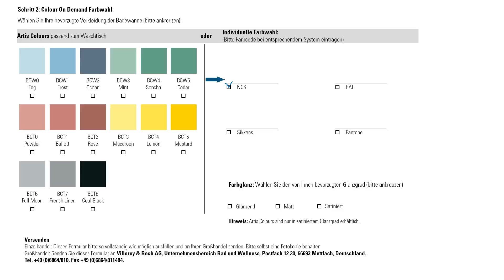In 60 Sekunden: Artis in Farbe | Villeroy & Boch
[B&W]
Farbige Produkte im Wohnraum, aber auch im Badezimmer, werden immer beliebter. Mit den neuen Bad und Wellness Produkten von Villeroy & Boch im Bicolor Look werden Sie Ihre Kunden begeistern.

Die Aufsatzwaschtische Artis sind in 15 Farben erhältlich, die freistehenden farbigen Badewannen sind zusätzlich in weiteren NCS oder RAL-Farben in matt, glänzend oder satiniert verfügbar.

Für die Bestellung der Badewannen kreuzen Sie lediglich die vom Kunden bevorzugte Farbe an oder tragen den gewünschten Farbton in das Bestellformular ein und leiten es an Ihren Großhändler weiter.